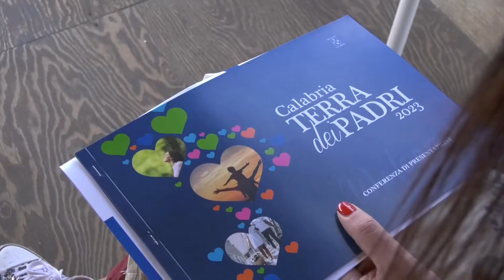TURISMO, LA CALABRIA SI RACCONTA CON IL PROGETTO TERRA DEI PADRI 2023